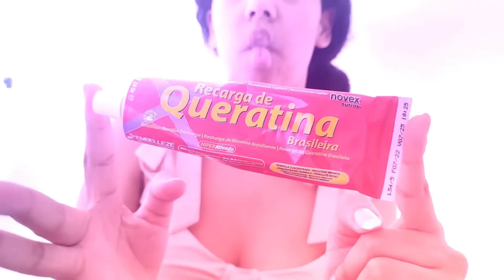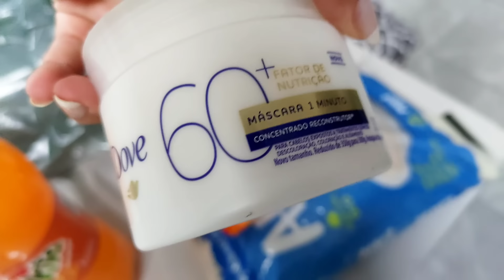MINHA MÃE VEIO EM CASA ✨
OI PRECIOSAS ✨

O QUE NINGUÉM SABE NINGUÉM DESTROI- FOMOS VER CASAS LINDAS - GANHEI UM PRESENTE MARAVILHOSO✨ VLOG